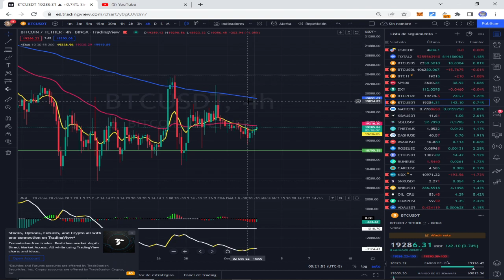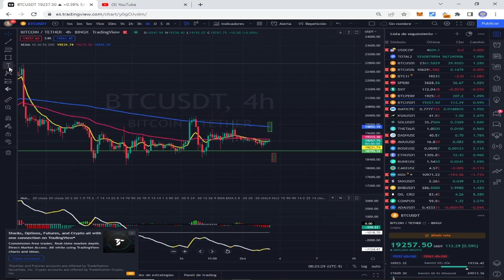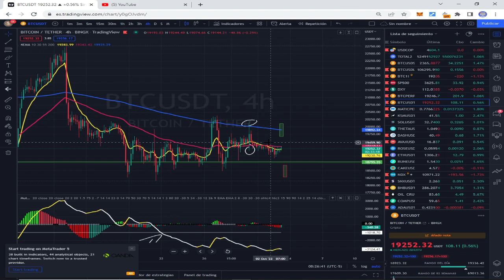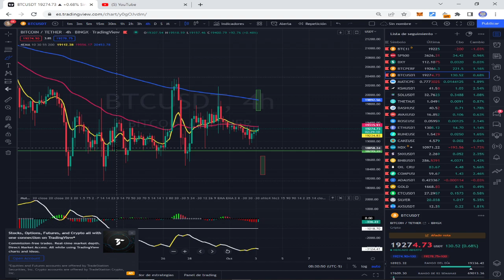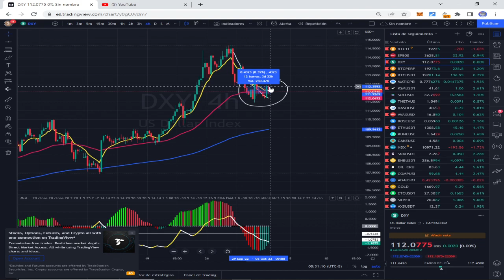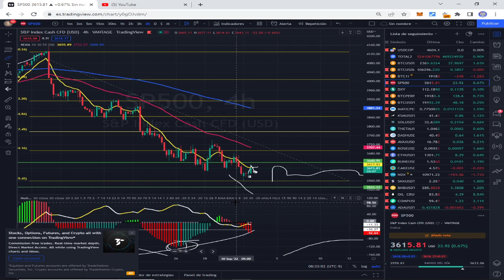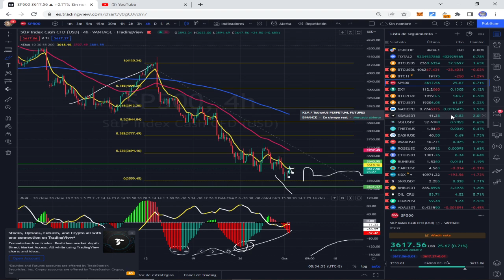Bitcoin hoy 3 de Octubre Posible movimiento de BTC en 4 horas